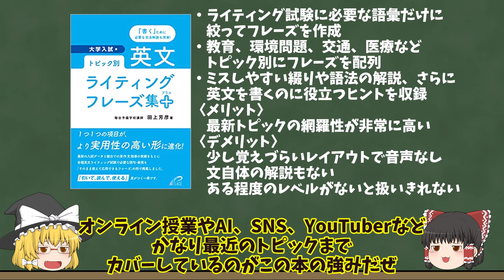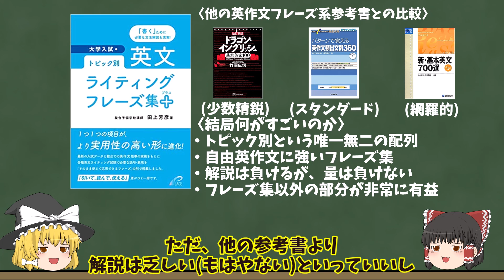【日々参考書解説⑫】最新トピックもカバーし、自由英作文に強い～トピック別英文ライティングフレーズ集＋【ゆっくり解説】【大学受験】